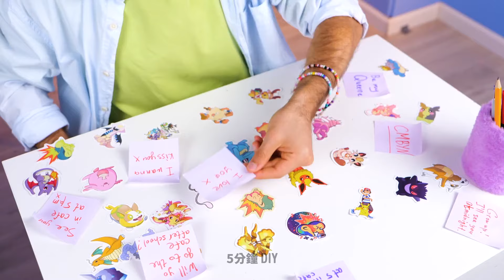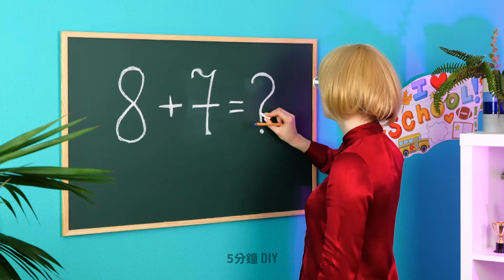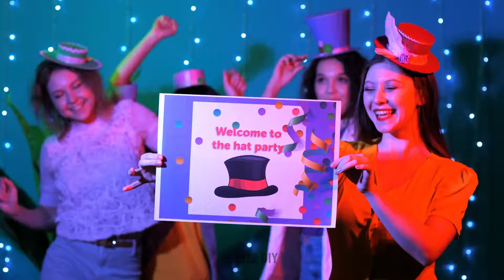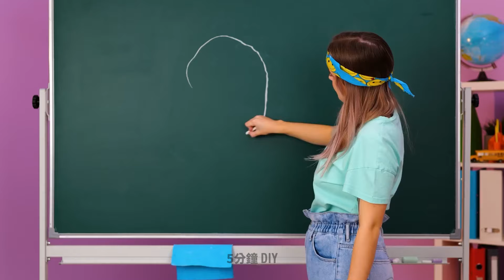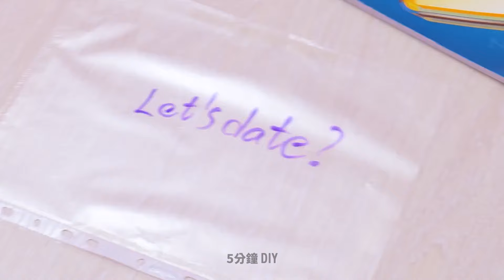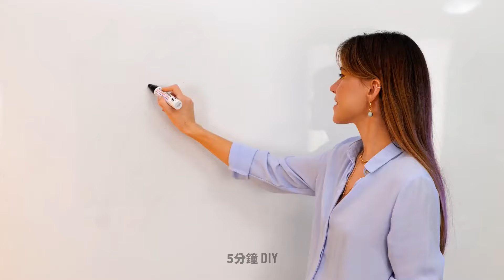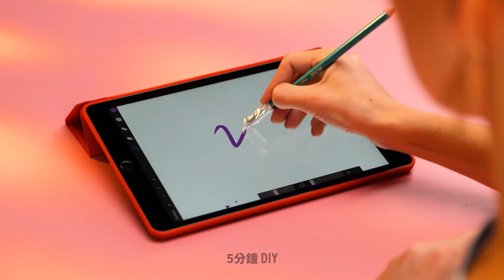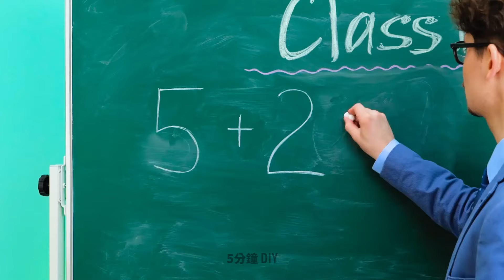簡單的摺紙工藝品 ✨ 紙和紙板 DIY 創意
在這段激動人心的影片中，您將學習如何使用紙張和紙板製作令人驚嘆的工藝品，您可以自豪地展示或贈送給朋友和家人。 💖